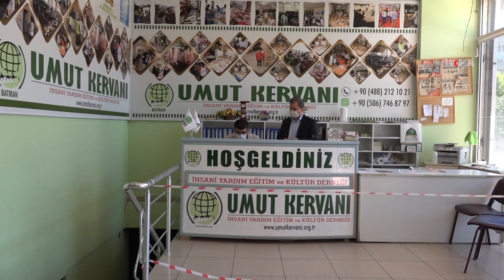Batman Umut Kervanından hayırseverlere "Ramazan" çağrısı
​Ramazan ayında yetimler başta olmak üzere binlerce ihtiyaç sahibi aileye yardımda bulunduklarını belirten Batman Umut Kervanı, bu ayda daha fazla muhtaca ulaşmak için hayırseverlere yardım çağrısında bulundu.

Değerli İzleyicilerimiz;

TÜRKÇE

KÜRTÇE-KURMANCI

ARAPÇA

İNGİLİZCE

FARSÇA

KÜRTÇE-SORANİ